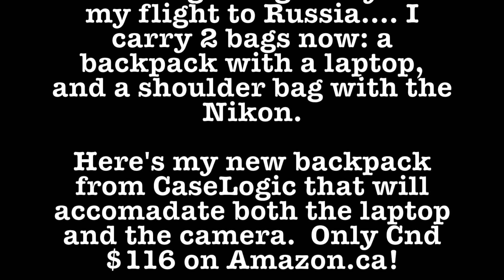Heavy Haul TV: Episode 260; 10/23/2015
Sitting tight and waiting for a load ...